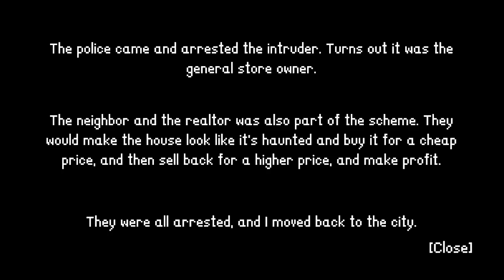What Is Wrong With His Face?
We bought a cheap house, it goes bad from there.